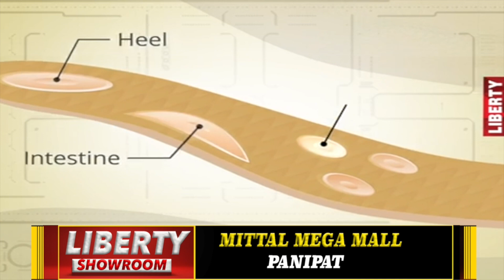CIA 3 घर से चोरी की वारदात को अंजाम देने वाले चार आरोपियों को किया गिरफ्तार || City Tehelka